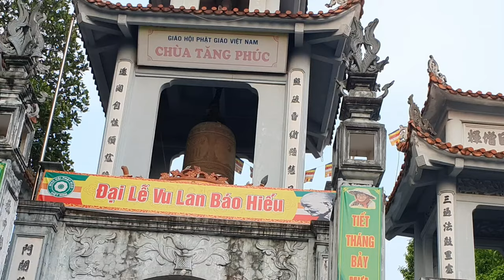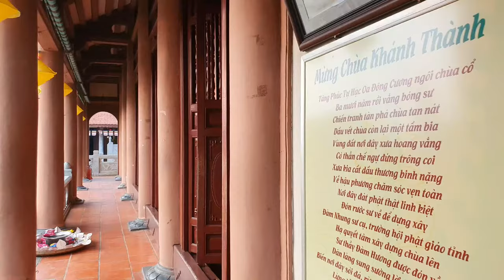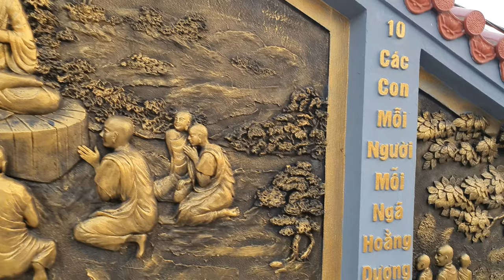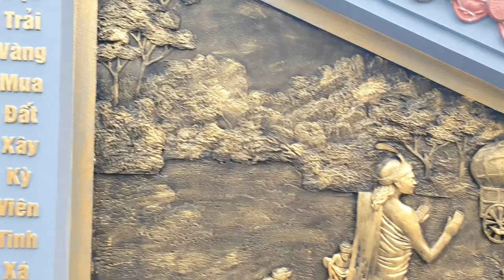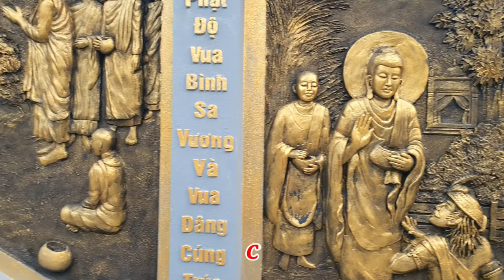CHÙA TĂNG PHÚC - Làng Hạc Oa P. Đông Cương Tp Thanh Hóa - Chúc quý vị Hoan Hỷ và An Lạc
Xin trân trọng giới thiệu đến quý vị và các bạn đến với ngôi chùa Tăng Phúc làng Hạc Oa P. Đông Cương Tp Thanh Hóa.
Chùa Tăng Phúc – Thanh Hóa tọa lạc trên địa phận làng Hạc Oa, xã Đông Cương, Thành phố Thanh Hoá, là nơi sinh hoạt văn hoá tín ngưỡng lâu đời của người dân địa phương. Ngày 14/6/1999, chùa Tăng Phúc đã được công nhận là di tích lịch sử văn hoá của tỉnh Thanh Hoá.
Khởi thuỷ, chùa Tăng Phúc được xây dựng vào thời nhà Trần trên triền đê Sông Mã. Trải qua nhiều biến cố, thăng trầm, đến thời nhà Nguyễn, chùa được chuyển về vị trí như ngày nay tại làng Hạc Oa, xã Đông Cương, thành phố Thanh Hóa.
Năm 1972, đế quốc Mỹ đã huy động nhiều tốp máy bay đánh phá ác liệt làng Hạc Oa và nhiều nơi khác ở xã Đông Cương gần cầu Hàm Rồng. Bom đạn gần như san phẳng làng Hạc Oa, trong đó có chùa Tăng Phúc. Hòa Bình lập lại, dân làng chung tay khôi phục lại chùa.
Chùa Tăng Phúc hiện được xây dựng khang trang bề thế, gồm nhiều hạng mục như Đại Hùng Bảo Điện, nhà thờ Tổ, nhà thờ Mẫu, bể phong thủy, động Sơn Trang, khu Minh Đường, Tam Quan… Đứng trước chùa, phóng tầm mắt về phía Tây là Núi Voi, núi Phượng; cạnh đó là cánh đồng bát ngát cùng làng cổ Đông Sơn tạo thành bức tranh thiên nhiên đa sắc màu. Kiến trúc chùa Tăng Phúc hài hòa với cảnh sắc, thuận tiện cho Phật tử và du khách thập phương đến hành lễ, sinh hoạt tâm linh.
Hằng năm, nhà chùa còn dành ra hàng trăm triệu đồng làm nhà tình nghĩa cho người nghèo, giúp đỡ thương binh, bệnh binh, gia đình liệt sĩ, trẻ mồ côi, đồng bào lũ lụt… Chùa Tăng Phúc không chỉ là ngôi chùa đẹp, giàu truyền thống mà còn là niềm tự hào của nhân dân địa phương.
Vậy là chúng ta đã tìm hiểu thêm được nhiều thông tin bổ ích ở Chùa Tăng Phúc (Thanh Hóa) rồi đấy! Nếu còn thiếu sót thông tin gì về nơi đây, mong bạn hãy để lại bình luận bên dưới để chúng tôi cập nhật bổ sung nhiều thông tin đầy đủ hơn cho người khác được biết.
Sửa Xe Thanh Hóa là kênh YouTube của Trung Tâm Sửa Xe Tay Ga Kiên Tú. Là kênh YouTube tổng hợp về các hoạt động văn hóa du lịch và cuộc sống xã hội của đất nước còn người Việt Nam
Dịch vụ chuyên sửa chữa bảo dưỡng  chăm sóc và cứu hộ xe máy tại Thanh Hóa. Chúng tôi chuyên làm tiết kiệm nhiên liệu cho xe máy dùng chế hòa khí và sửa chữa nâng cấp phần mềm cho các dòng xe Fi .
Và các Dịch vụ khác liên quan đến ngành nghề xe máy.
Trung Tâm Sửa Xe Tay Ga Kiên Tú,
w.w.w.suaxethanhhoa.comThanh Hoa Car Repair is the YouTube channel of Kien Tu Scooter Repair Center.
Specializing in motorcycle repair, maintenance, and rescue services in Thanh Hoa. We specialize in fuel-saving motorcycles using carburetors and repair and upgrade software for Fi models.
and other services related to the motorcycle industry.
Kien Tu Scooter Repair Center,